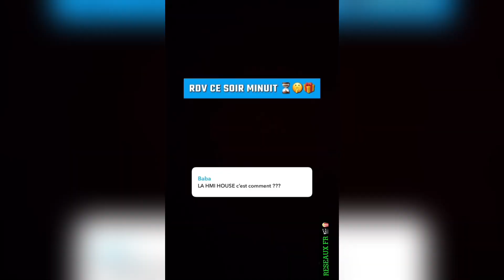HMI & Co.🐒[EP.13🍿] La HMI House aux 4 COINS du MONDE !🌍🤩• HMI Dépense 35'000€ pour Hmi HOUSE !😱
Créez un cadeau unique en personnalisant vos articles
parmi des centaines de produits ! 🫵🎁

Découvrez Palm Luxe, où l'élégance décontractée rencontre le luxe. Notre collection unique est conçue pour ceux qui recherchent le raffinement au quotidien.

Avec des tissus luxueux et des finitions impeccables, nous avons tout ce qu'il vous faut pour un look chic et décontracté.

📣 Tu veux devenir Influenceur et pouvoir en vivre ? Voici les indispensables qu’il te faudra 🫵

•📖 « Influenceur, vivre de sa passion »
•📖 « Comment devenir Influenceur »
•📖 Avoir la Liberté FINANCIÈRE
•📹 Caméra 4K Ultra HD
•📱Apple Iphone 15 (128Go) Noir
•📱Samsung Galaxy S24 (128 Go) Noir

🙏 Merci infiniment à tous les Tipeurs/Donateurs qui permettront de faire vivre et avancer la Chaîne ! 🥹🫶

 BIENVENUE sur la chaîne "RESEAUX FR 🎬🍿" !

Cette CHAÎNE YouTube est dédiée aux différentes PÉRIPÉTIES ainsi que REBONDISSEMENTS auxquels diverses personnalités de la scène Francophone devront faire face au QUOTIDIEN🍿🎥.